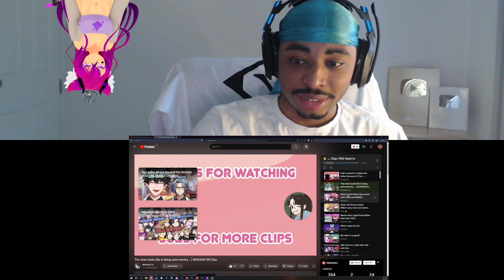Daily Vtuber Clip Collection Reaction #23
🌟 DESCRIPTION🌟